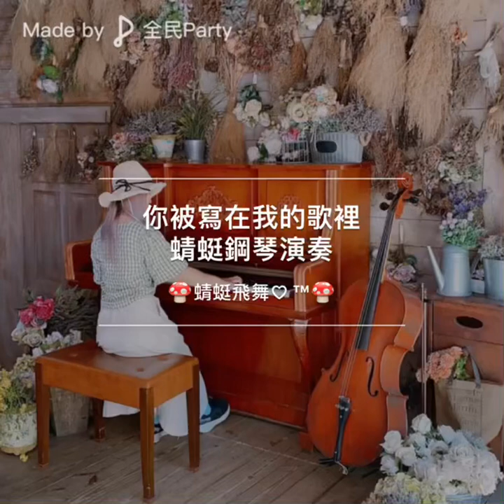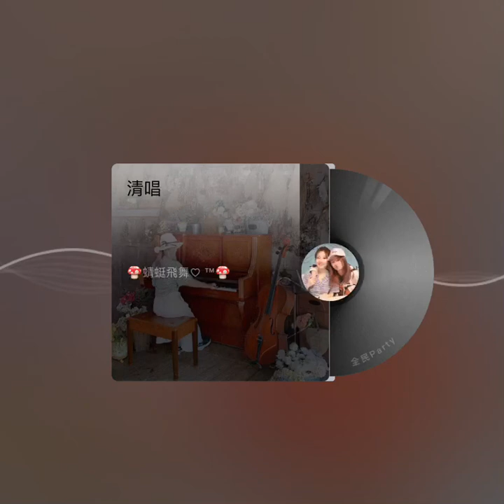你被寫在我的歌裡鋼琴演奏 蜻蜓鋼琴演奏.放松.解压.舒眠.冥想.静坐.看书.超疗愈的最佳音乐！流行爵士鋼琴一對一教學.鋼琴速成班特價2400/8堂.上課時間採預約制.報名加賴chi.ting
鋼琴演奏 蜻蜓鋼琴演奏.放松.解压.舒眠.冥想.静坐.看书.超疗愈的最佳音乐！流行爵士鋼琴一對一教學.鋼琴速成班特價2400/8堂.上課時間採預約制.報名加賴chi.ting